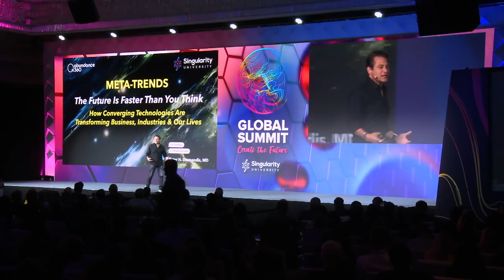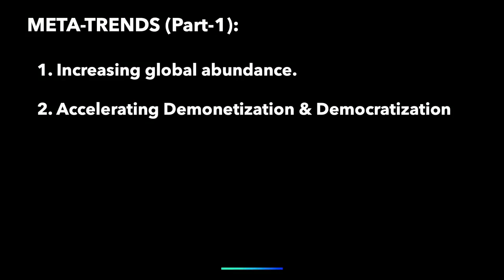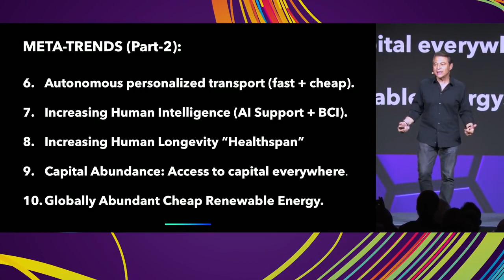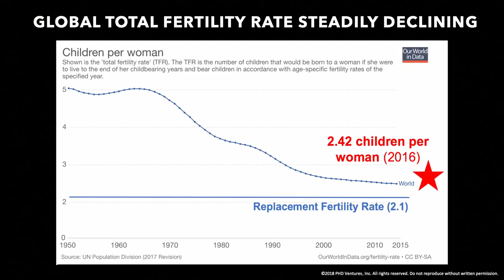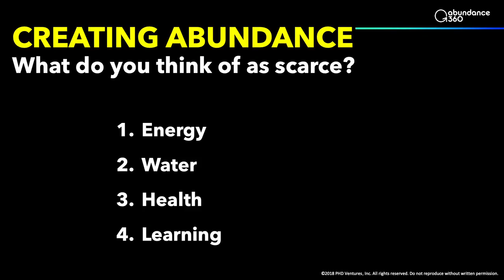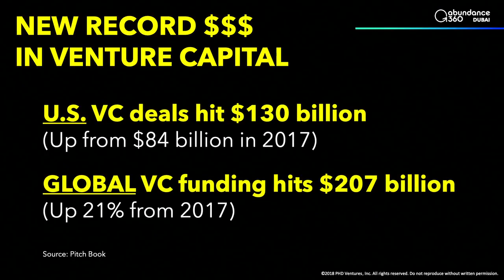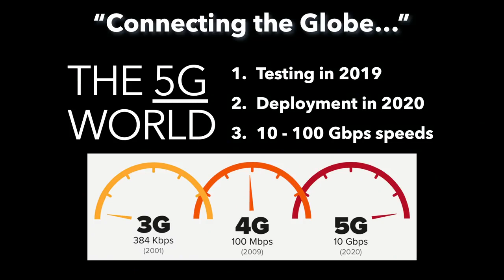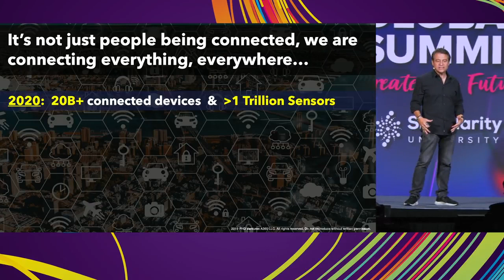Peter Diamandis Future Trends Part 1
Peter Diamandis, a world renown futurist and founder of the Singular University is sharing how we live in a world of Abundance and how Future Trends can bring Prosperity to Those that Prepare to Utilize These Resources and Turning them into New Ventures that will Meet The Needs of the Future Community!